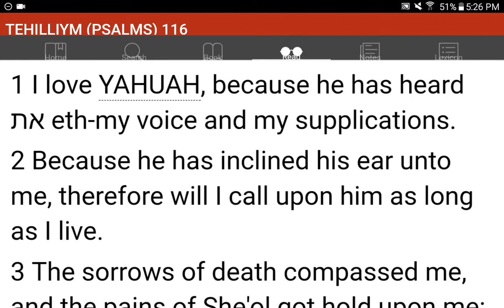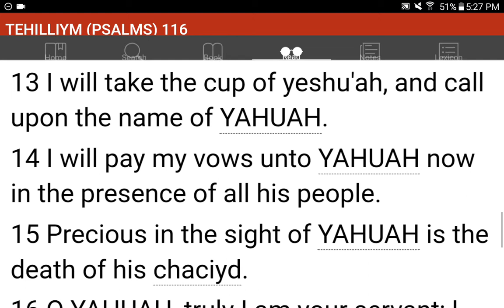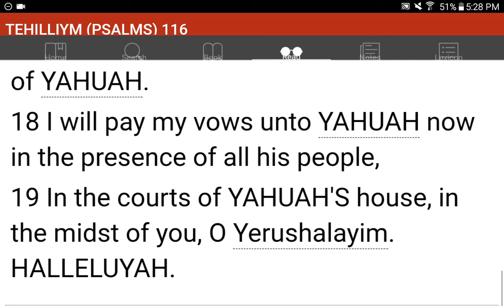💜h?™ "What's the MOST HELPFUL & SIMPLEST WAY that WORKS?"™ GIVE 1P/Month NOW! GCash